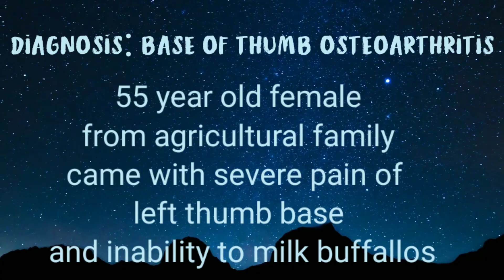Thumb base arthritis injection|Must watch|1st CMC arthritis injection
Watch instant pain relief of thumb pain by injection. Happy and grateful patient smiling is the best reward.